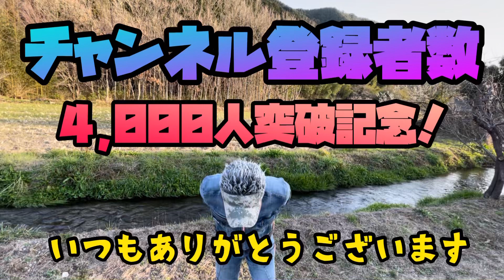チャンネル登録者4000人突破記念 ブル 陽Tube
日頃からご視聴頂きありがとうございます。
早いもので、お陰様でこの度チャンネル登録者数が4,000人を突破致しましたので、その御礼をお伝えしたく、動画にさせて頂きましたm(_ _)m
これからも、どうぞ宜しくお願いします。